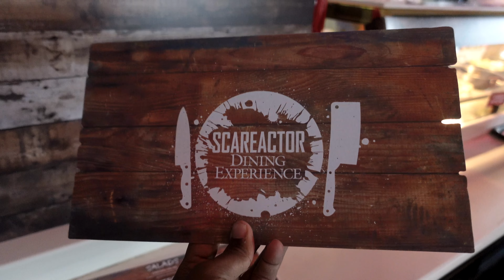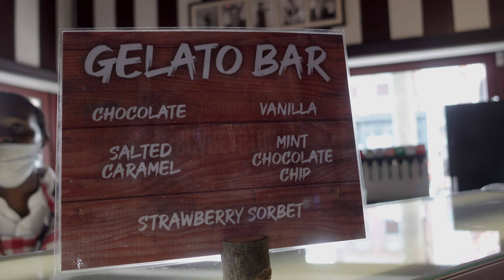We met The Mummy and Michael Myers at HHN 2022 Scare Actor Dining Experience!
Finally it's come back in a new location, new scares and new food. In this video we went to the opening weekend of Scare Actor Dining. Show you some of the food, scare-actors and photo meet and greets.

0:00 Walking into the Scare Actor Dining
0:48 What food is at the Scare Actor Dining at HHN 2022
1:30 Michael Myers sees us
2:40 The Mask Maker
3:40 The Mummy attacks us
4:23 HHN limited time Mixes at Coke Freestyle
5:15 HHN 2022 Scare Actor Dining Desserts